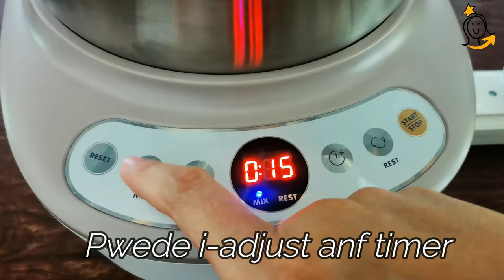Homemade PIZZA Gamit ang LAHOME BEAR DOUGH MIXER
Homemade PIZZA using LAHOME BEAR DOUGH MIXER

lahome bear dough mixer, bread, tinapay, pizza